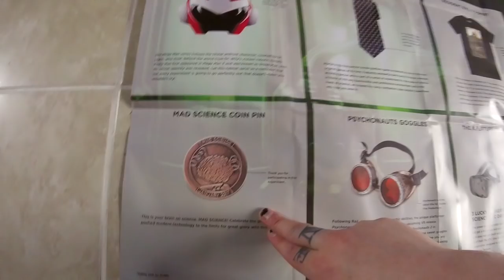LOOT CRATE UNBOXING! - Loot Gaming Febuary 2017 - YouTube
My Content Is Intended For A Younger Audience. No Swearing, No Cursing & No Profanity (I might play mature games every now & then with warning) ❤

✎ Lootcrate keeps telling me they won't send me any more boxes.. they sent me another box O.O